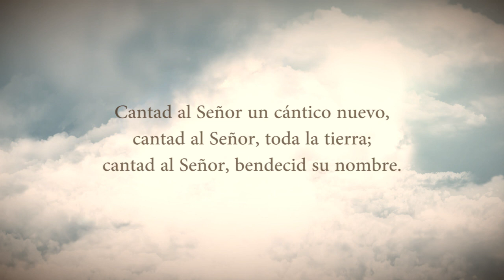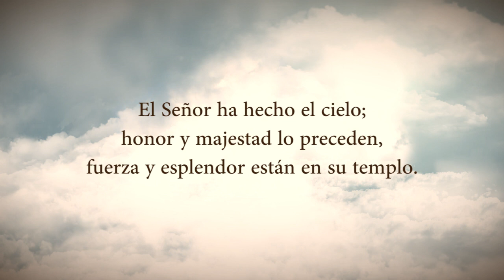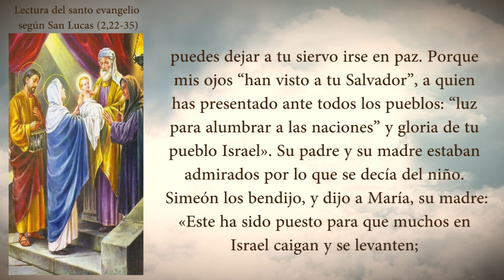EVANGELIO DEL DIA MARTES 29 DE DICIEMBRE PADRE YESID FRANCO